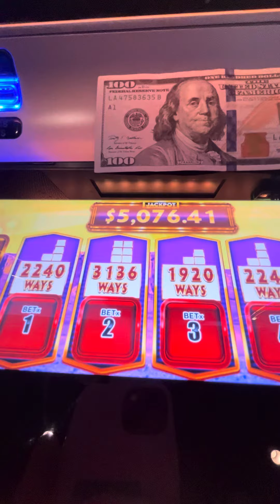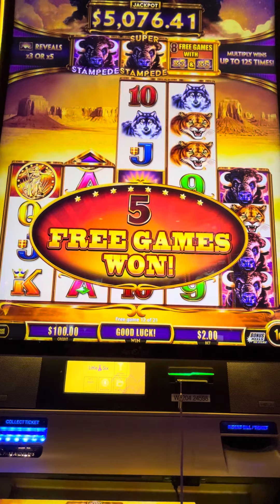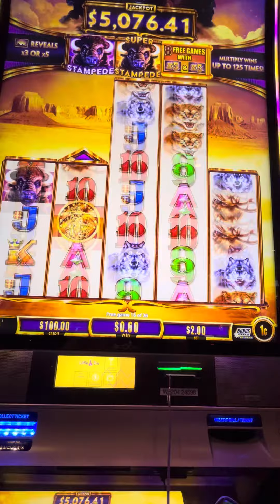I GOT THE ARROW ON MY 2nd SPIN on BUFFALO ASCENSION